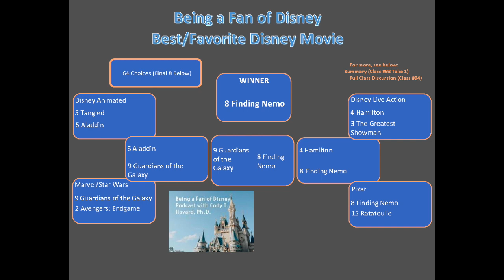Being a Fan of Disney - Best Disney Movie Spring 2022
This Take 1 episode is the recap of the Spring 2022 discussion and vote of the Best/Favorite Disney Movie! This was a lot of fun, and I hope you enjoy! And...

Please come along with us on our adventure!